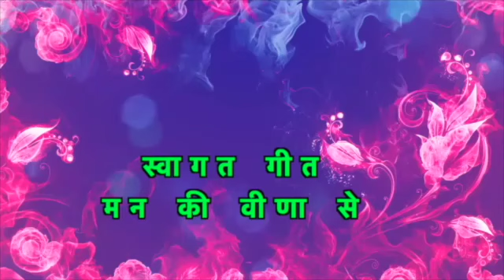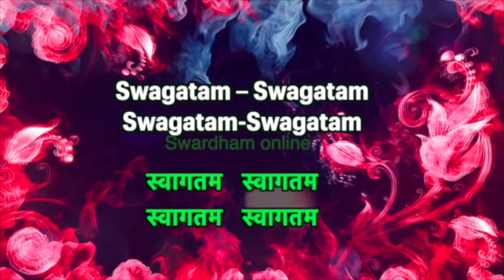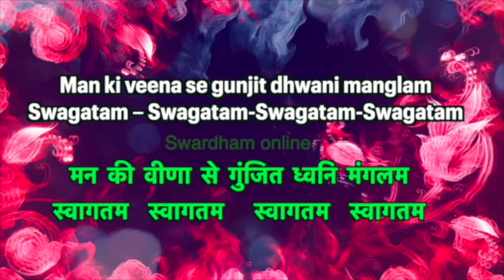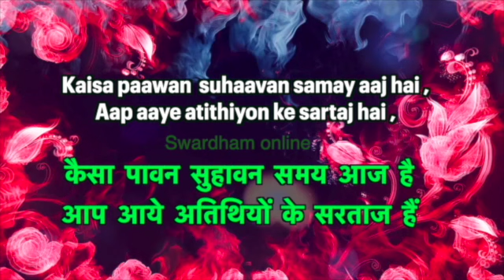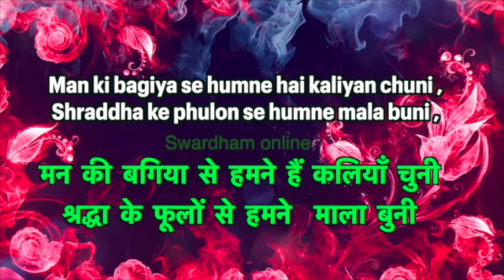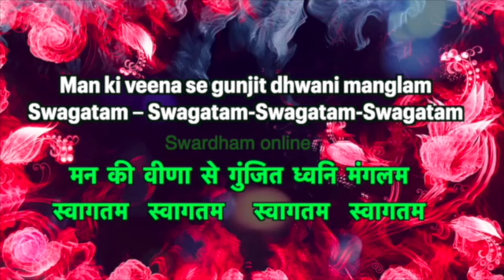प्रसिद्ध स्वागत गीत मन की विणा नए रूप में // First Western Indian Then Indian Style Here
मन की वीणा से गुंजित ध्वनि मंगलम ,
स्वागतम  , स्वागतम  , स्वागतम  , स्वागतम  |

कैसा पावन सुहावन समय आज है
आप आये अतिथियों के सरताज हैं
देव की भांति पूजन करें आज हम
स्वागतम  स्वागतम   स्वागतम   सवागतम

मन की बगिया से हमने हैं कलियाँ चुनी
श्रद्धा के फूलों से हमने  माला बुनी
करते हिं तुमको अर्पित सुमन आज हम